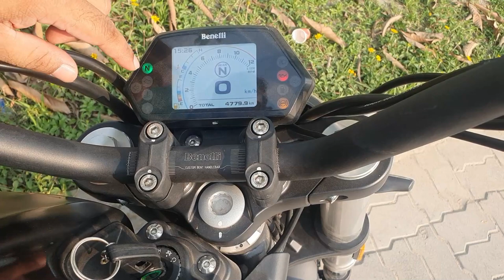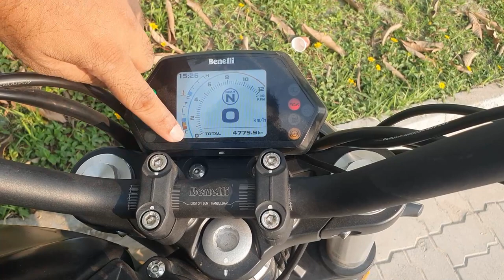Benelli 502C Bike Review: The Perfect Cruiser for Your Riding Adventures!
In this video, I'll be sharing my experience with the Benelli 502C, a cruiser motorcycle that I recently purchased. I'll be explaining why I chose this bike over other options, including the Ninja 650, and what makes it stand out as a great choice for riders who are looking for a comfortable and stylish cruiser.

Firstly, I was drawn to the Benelli 502C's unique design and the powerful 500cc twin-cylinder engine, which provides a smooth and responsive ride. Additionally, the bike's comfortable riding position, ergonomic controls, and advanced suspension system make it a great choice for long-distance touring or daily commuting.

In comparison to the Ninja 650, the Benelli 502C offered a more distinct and modern design, along with superior handling and performance features. The bike also comes with advanced safety features such as dual-channel system, which add an extra layer of confidence and security to your ride.

Overall, if you're in the market for a cruiser motorcycle that combines style, performance, and comfort, then the Benelli 502C is definitely worth considering. So sit back, relax, and enjoy this comprehensive review of the Benelli 502C.